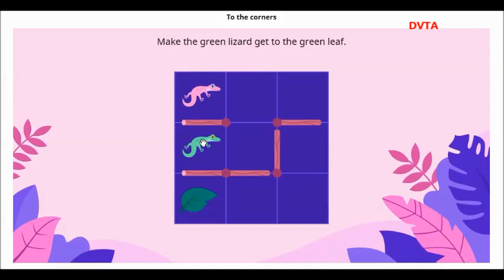Bricsmath To The Corners Solution Class 2 | Bricsmath Trial Round Solutions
BRICSMATH TRIAL ROUND 2020 TO THE CORNERS SOLUTION CLASS 02.

bricsmath trial round 2020 answers class 2
brics math to the corners
bricsmath to the corners
to the corners brics math
to the corners bricsmath
bricsmath trial round 2020 class 2